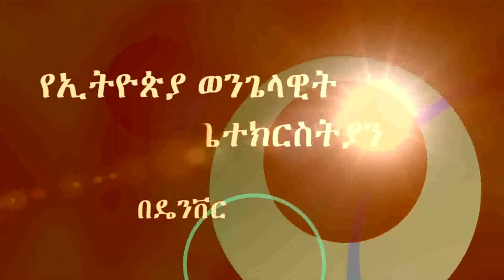"የተባረከ ባለ አደራ" Doctor Tekeste 03/24/2019